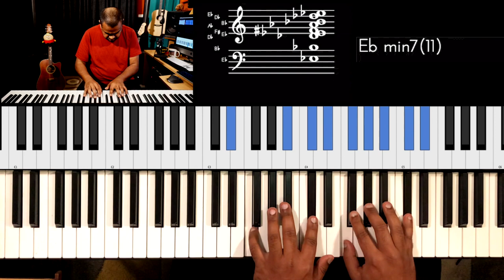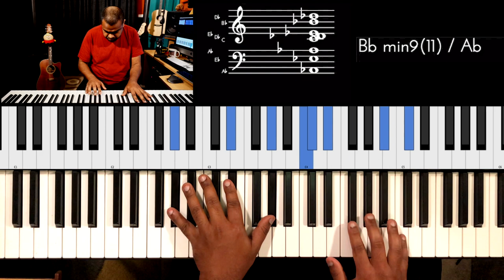Riff #1982 - Jason Zac